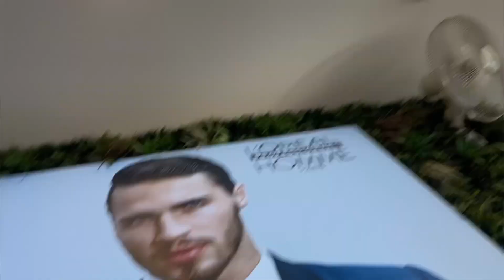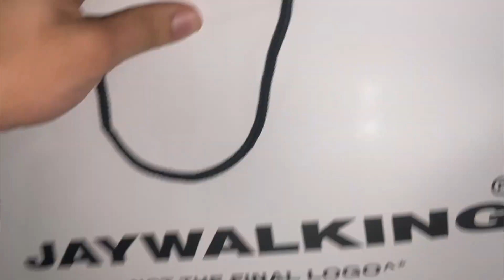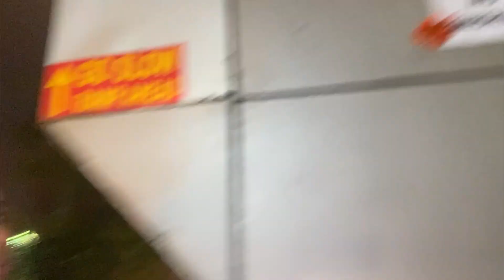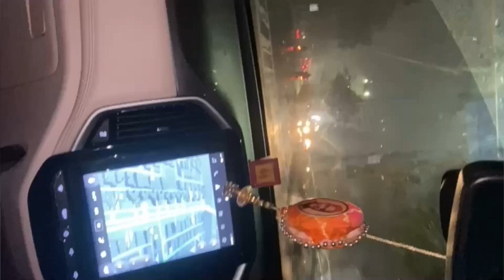Fun Day + Best collection of shoes in Delhi🫡